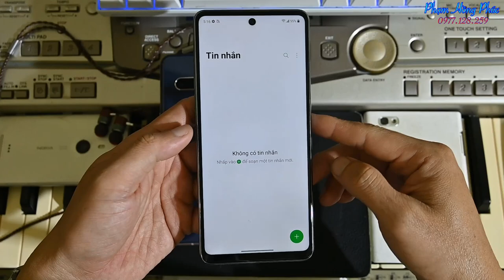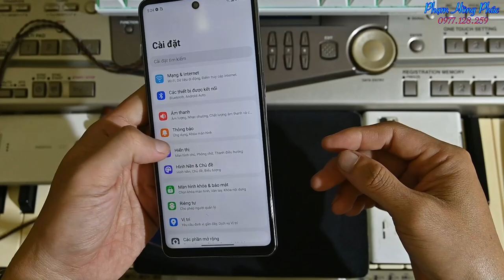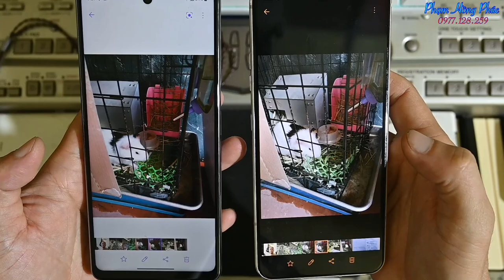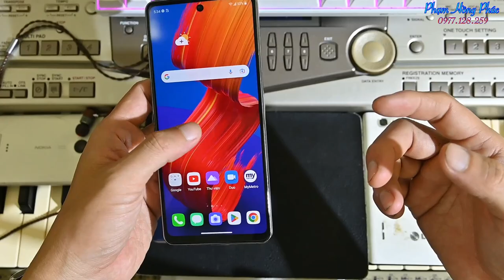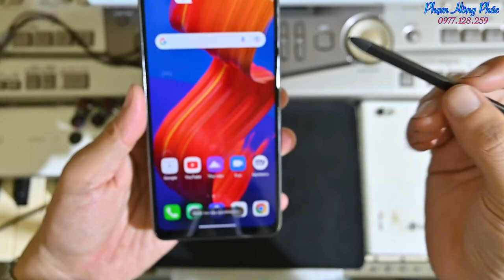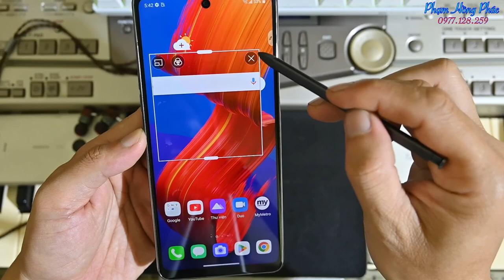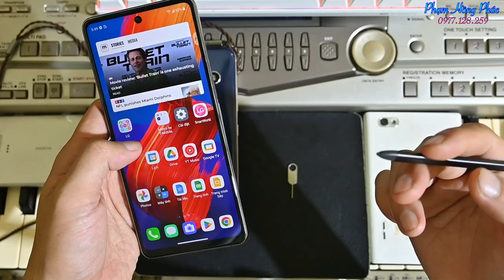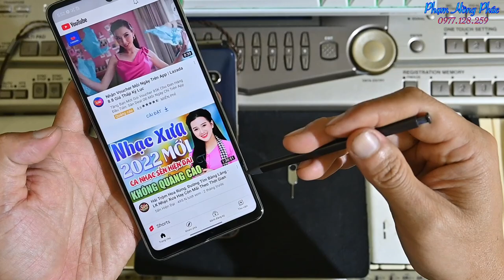LG Stylo 7 : Đánh giá chi tiết - Bút Spen có ngon không ?